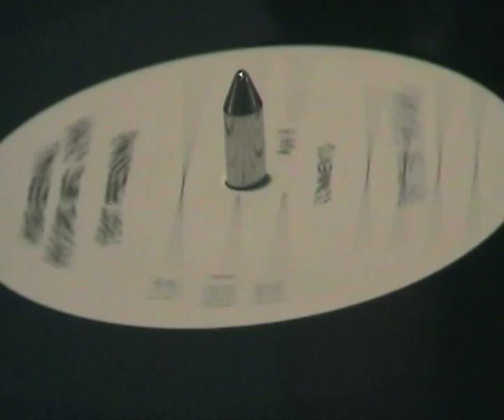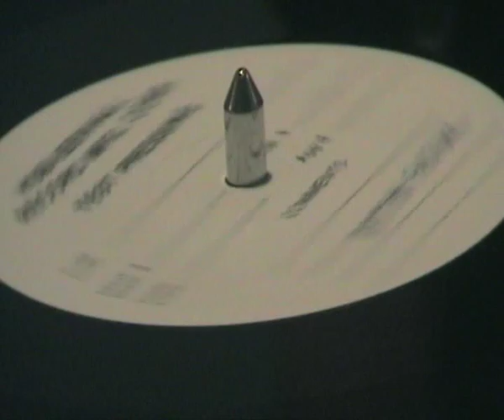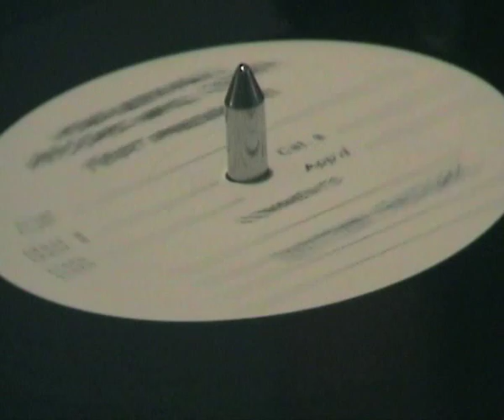Rhythm Factory -- Sexy Sax E.P. - Crank Calls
1992 - Nervous Records